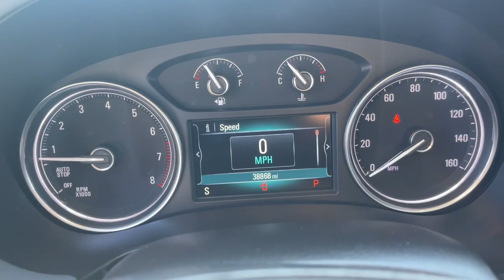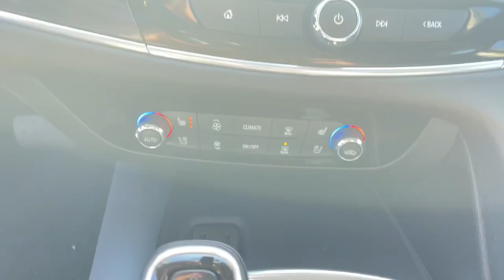2019 Buick Enclave Rockland County, Nanuet, New City, Orangeburg, Pearl River, NY B7237T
Summit White Used 2019 Buick Enclave available in Nanuet, New York at Grand Prize of Nanuet. Servicing the Rockland County, New City, Orangeburg, Pearl River, NY area.
2019 Buick Enclave Premium Group - Stock#: B7237T - VIN#: 5GAEVBKW4KJ135176

Priced thousands below CarFax value AWD 120-Volt Power Outlet 3rd Row 60/40 Power Fold Split-Bench 7-Passenger Seating Apple CarPlay/Android Auto Auto High-beam Headlights Auto tilt-away steering wheel Auto-dimming Rear-View mirror Automatic Heated Steering Wheel Automatic temperature control Bose Performance-Enhanced 10-Speaker System Front Bucket Seats Front dual zone A/C Front Power Sliding Moonroof Fully automatic headlights HD Radio Heated 2nd Row Outboard Seats Heated Driver & Front Passenger Seats Memory Package Memory seat Outside Heated Power-Adjustable Mirrors Power Driver Lumbar Control Seat Adjuster Power Liftgate Power Passenger Lumbar Control Seat Adjuster Power Tilt & Telescopic Steering Column Preferred Equipment Group 1SN Premium Package Radio: Buick Infotainment Sys AM/FM Stereo w/Nav SiriusXM Radio Ventilated Driver & Front Passenger Seats. CARFAX One-Owner. Certified. 2019 Buick Enclave Premium Group White Frost Tricoat AWD 9-Speed Automatic 3.6L V6 SIDI VVT  This vehicle is a cut above the rest...thats what makes it a Grand Prize GM Certified Pre-Owned vehicle. NYDMV 71014135 & 7113505.  Buick Certified Pre-Owned Details:    * Transferable Warranty   * 24 months/24000 miles (whichever comes first) CPO Scheduled Maintenance Plan and 3 days/150 miles (whichever comes first) Vehicle Exchange Program. 1 month of OnStar Safety & Security Plan Navigation Services Remote Access Plan and 1 month or 3GB of 4G LTE data (whichever comes first).   * Warranty Deductible: $0   * Vehicle History   * Powertrain Limited Warranty: 72 Month/100000 Mile (whichever comes first) from original in-service date   * 172 Point Inspection   * Roadside Assistance   * Limited Warranty: 12 Month/12000 Mile (whichever comes first) from certified purchase date
Stock Number: B7237T, VIN Number: 5GAEVBKW4KJ135176, Style Name: 4X4 Premium 4Dr Crossover, Make: Buick, Model: Enclave, Model Year: 2019, Type: SUV, Vehicle Trim: Premium Group, Interior Color: Dark Galvanized, Exterior Color: Summit White, Body Type: SUV, MPG Automatic City: 17, MPG Automatic Highway: 25, Engine Description: 3.6L V6 SIDI VVT, Fuel Type: Gasoline, Fuel Induction: DI, Valves Per Cylinder: 4, Aspiration: Naturally Aspirated, 4WD Type: Part Time, Differential Limited Slip: Rear, Transmission: 9-Speed Automatic, Wheels Rims: Aluminum, Wheels Spare Rim Type: Steel, Drive Train Type: AWD, Independent Suspension: Four-Wheel, Stabilizer Bar: Front And Rear, Clock, Compass, External Temp, Low Fuel Level, Tachometer, Front Wipers: Variable Intermittent, Privacy Glass, Rear Defogger, Rear Wiper: Intermittent, With Washer, Antenna Type: Diversity, Mast, Audio System: AM/FM, HD Radio, Voice Operated, Touch Screen Display, Premium Brand: Bose, Speakers: 9, Drivers: Heated, Drivers Height: Power, Drivers Lumbar: Power, Drivers Power: 8, Drivers Ventilated, Passenger: Heated, Passenger Lumbar: Power, Passenger Power: 6, Passenger Ventilated, Seating Capacity: 7, Front Seat Type: Bucket, Upholstery: Leather-Trimmed, Folding: Flat, Heated, Folding Thirdrow Seat: Split, Power, Flat, Thirdrow Seat Type: 40-60 Split Bench, Center Console: Front Console With Armrest And Storage, Cruise Control, Cupholders: Front, Third Row, Rear, Overhead Console: Front, Power Outlets: 12V Cargo Area, 115V Rear, 12V Front, Retained Accessory Power, Seatback Storage, Steering Adjustment: Power Tilt And Telescopic, Steering Power: Variable/Speed-Proportional, Steering Wheel Control: Audio, Cruise Control, Phone, Multi-Function, Voice Control, Universal Remote Transmitter: Homelink - Garage Door Opener, Auto Dimming Mirrors, Power Mirrors, Power Retractable Mirrors, Reverse Tilt Mirror, Power Door Locks: Anti-Lockout, Auto-Locking, Windows: Power Windows, Satellite Communication: Onstar, Voice Guided Directions, Memory Features Number of Drivers: 2 Driver, Memory Features Steering Wheel, Air Conditioning: Automatic Climate Control, Air Filtration: Ionizing, Trunk Lights, Mats: Third Row, Rear, Front, Reading Lights: Front, Shift Knob: Alloy, Steering Wheel Trim: Leather, Vanity Mirrors: Dual Illuminating, Bumpers: Body-Color, Door Reinforcement: Side Impact Door Beams, NHTSA Passenger Grade: Good, NHTSA Driver Grade: Exce